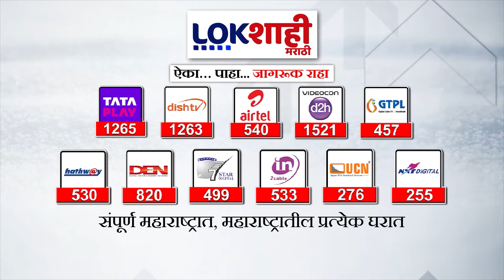Navneet Rana : परवानगी न घेतल्यामुळे अमरावतीत नवनीत राणांचे बॅनर हटवले | Lokshahi Marathi